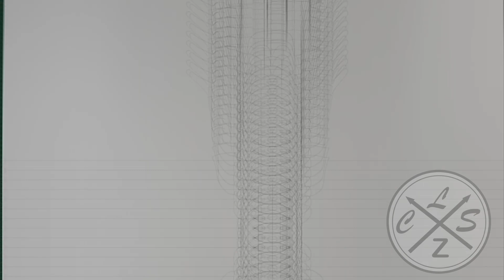como DIBUJAR a LA MUÑECA del JUEGO DEL CALAMAR facil ☠ How to draw THE SQUID GAME DOLL | Cls artz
holaa!!

➤espero de verdad te haya gustado el video de como DIBUJAR a LA MUÑECA del JUEGO DEL CALAMAR  facil  ☠ How to draw THE SQUID GAME DOLL | Cls artz  también espero te sirva de ayuda Y de guia  :D y si es así no dudes en dejarme un me gusta y comentar que te parece este dibujo, gracias por ver mis vídeos, !! comenta que otro dibujo quisieras ver?
Material:
✔ Lapiz hb
✔ Papel: kraft